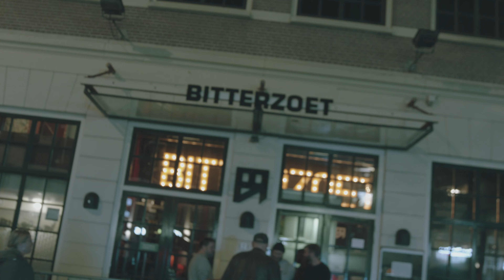MAURINO Live at Bitterzoet Aftermovie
MAURINO with band live show at the legendary Bitterzoet in Amsterdam. How an EP release turned out to be an epic night out!

Video by: Jarethsky
Edit by: Jarethsky
Band: Maurino Alarcon: Vocals; Jelle Huiberts: Drums; Patrick Ruggebrecht: Keys & Synth Bass; Nathan Klumperbeek: Bass, Percussion, Elec. Guitar; Backing vocals: ChimChim & Joanne Tholel
Bookings: Radar Bookings
Management: Rebis Management